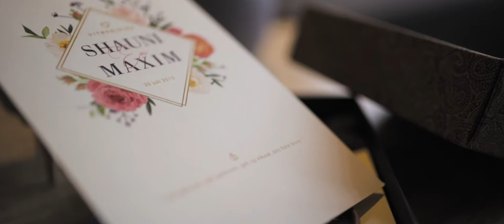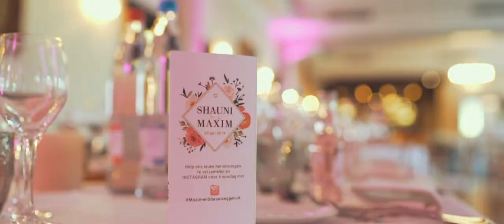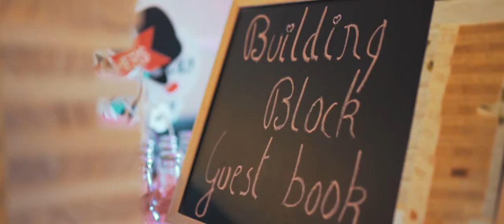WEDDING SHAUNI & MAXIM